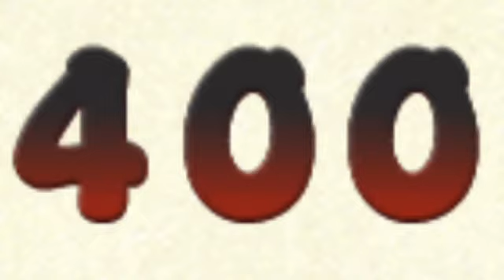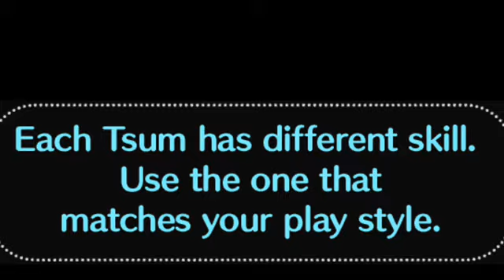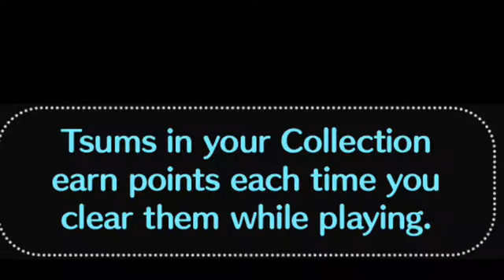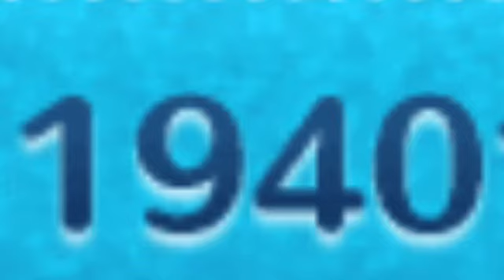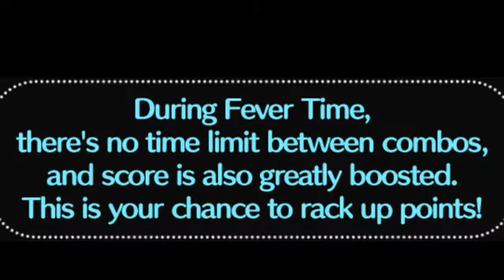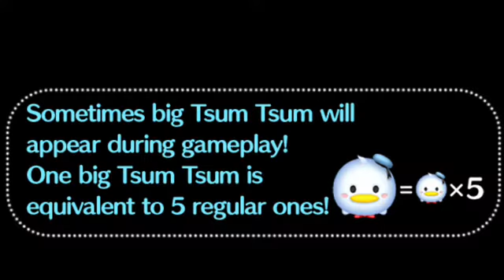Disney Tsum Tsum March 2022 Part 21